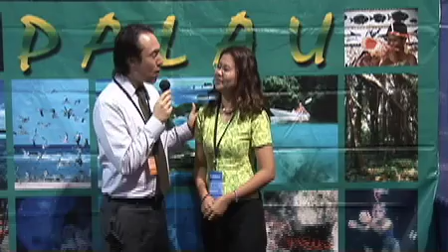Learn about Palau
Devin takes a few moments with Yumi of Palau Tourism at the Los Angeles Times Adventurers Travel Expo help on February 10-11. Palau is part of Micronesia and is known for its diving and Yumi gives us a few details on practical information, some delicacies to try, and ceremony in Palau. I am glad, I didn't know a thing about this Micronesian destination. Produced by Wayfarer Digital for In The Know Traveler.